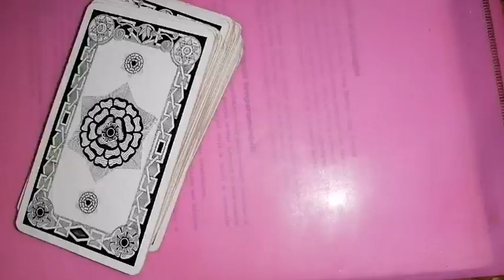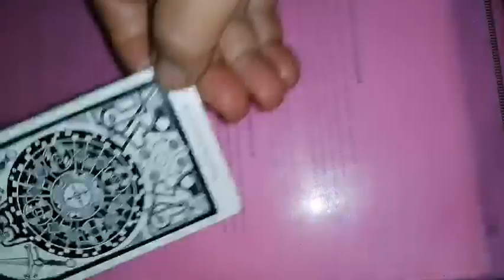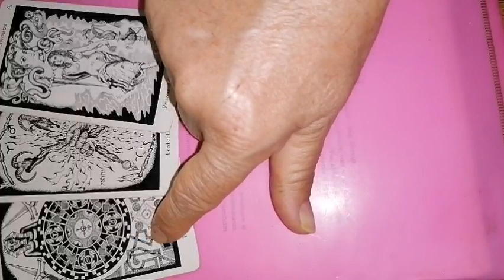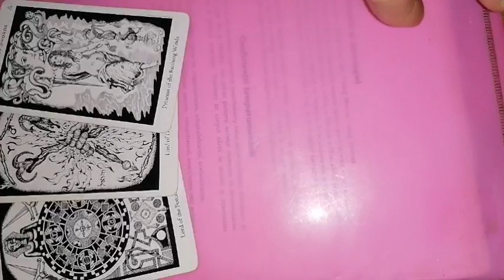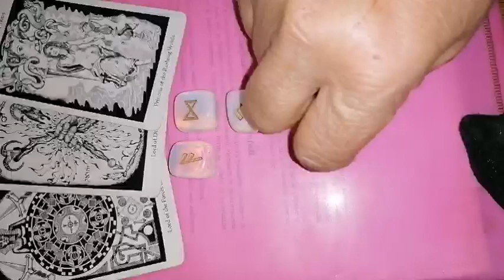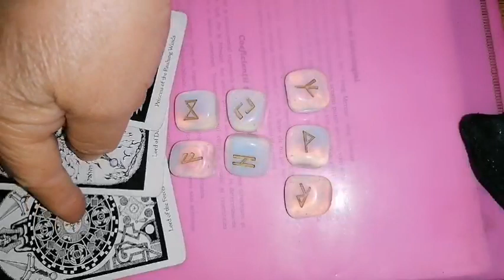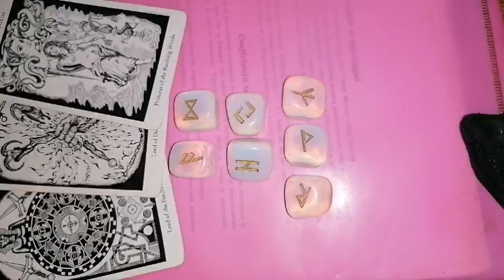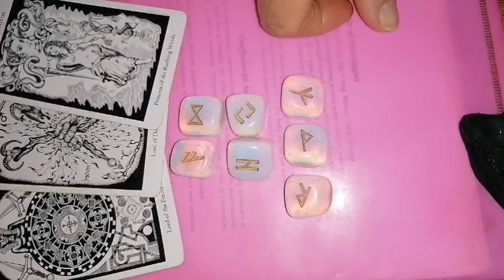VARSATOR RUNE pentru LUNA PLINA DIN 7 IANUARIE 2023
RUNE și tarot ermetic